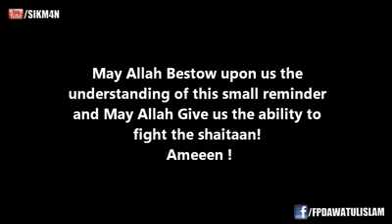Mufti Menk Fight The Shaitaan! Funny